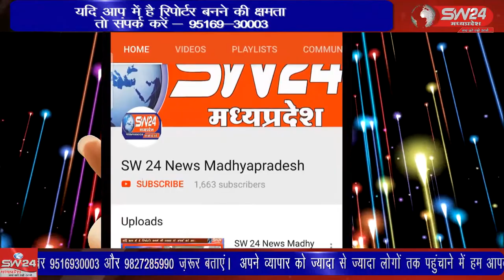शाजापुर और देवास जिले में रहने वाले कंजर डेरो पर कार्रवाई की गई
उज्जैन संभाग में आने वाले देवास और शाजापुर जिले में आईजी संतोष कुमार और पुलिस विभाग के वरिष्ठ अधिकारियों के निर्देश के बाद शाजापुर और देवास जिले में रहने वाले कंजर डेरो पर कार्रवाई की गई  उज्जैन से विरेन्द्र शर्मा की रिपोर्ट